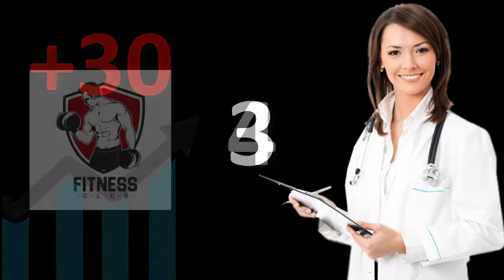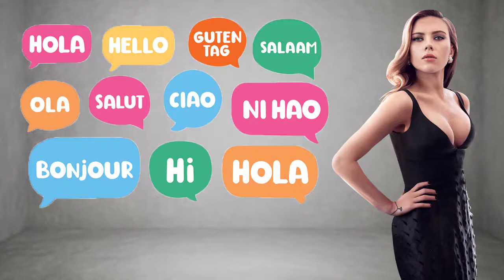SCP 56 (Güzel Bir İnsan)